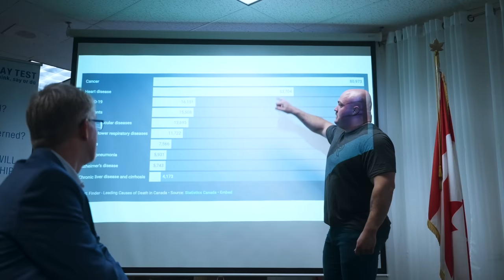Stretching Is Making You WEAKER...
00:00 My Education
00:36 Where the idea of stretching originated
02:39 Why do you want more range of motion?
03:20 Mobility is separate from strength
05:45 When you should incorporate mobility